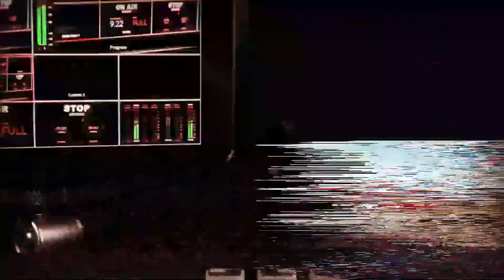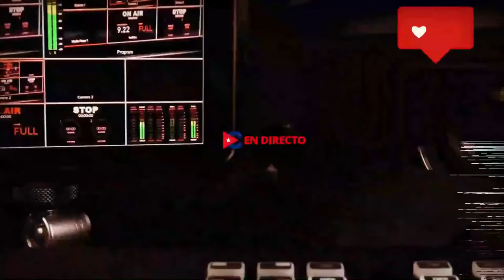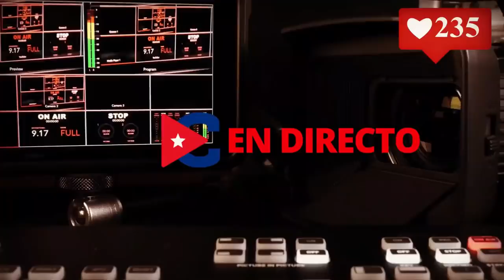Cubanos que no pueden entrar a Cuba. La realidad de miles de nosotros.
Cubanos que no pueden entrar a Cuba. La realidad de miles de nosotros. Doctores cubanos vetados por la dictadura ofrecen sus testimonios a CubaNet en Directo y desmontan la fachada solidaria de las misiones médicas, para mostrarnos un oscuro mundo de tráfico humano que maneja el régimen. También alertan sobre el peligro que pudiera representar Ómicron para los cubanos.